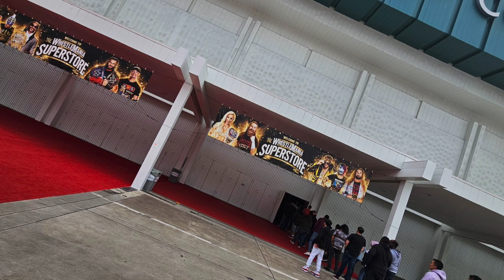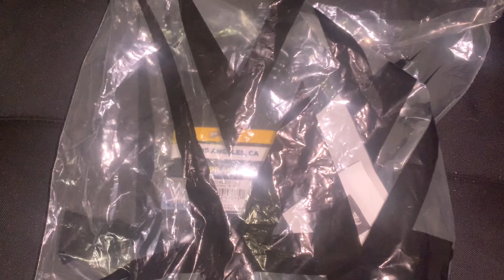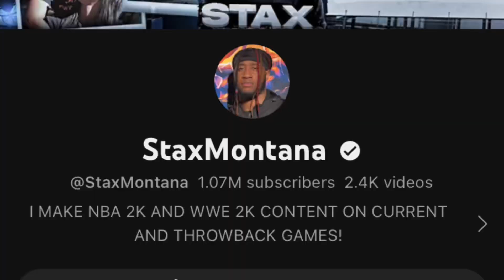Meeting @StaxMontana | WrestleMania 39 Superstore Mini-Vlog (Los Angeles, CA)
WrestleMania Superstore Mini-Vlog + Meeting StaxMontana !